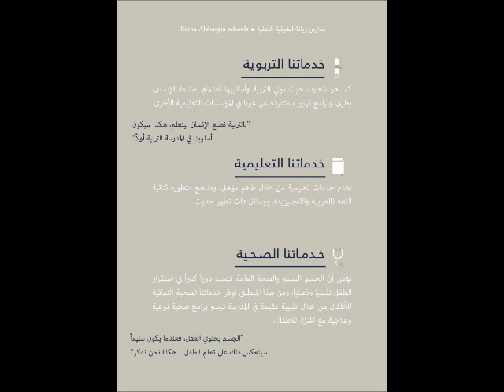الفلم التعريفي لمدارس ريانة الشرقية الاهلية